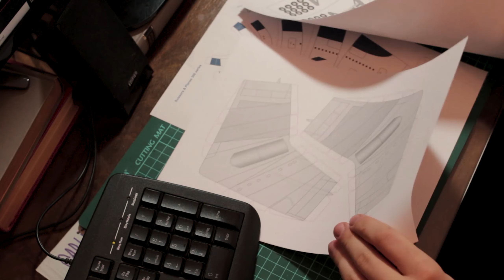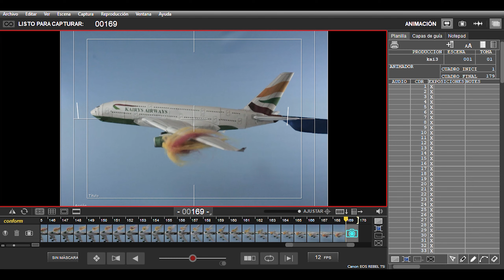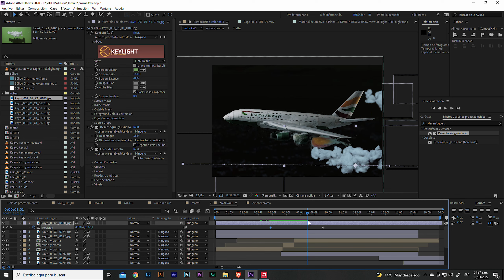MAKING: AVIÓN a escala de PAPEL | Modelado y Animado ASMR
Making of paso a paso del fragmento animado para el videoclip de Kairys800mg - "No me inviten a viajar"

(0:00) Modelado
(4:11) Animación
(7:53) Edición
(8:36) Clip final
(8:57) Fuego y créditos

Gracias por bancar cheeee!